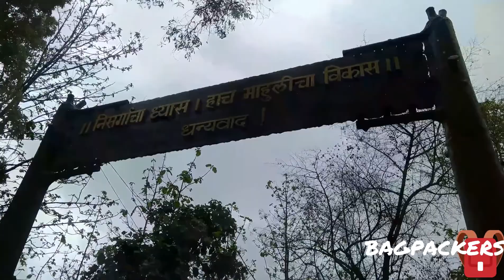किल्ले माहुली ...............तहाचा इतिहास व धुक्यातली वाट भाग १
The video is about Kille Mahuli. In this video , you can see the way to trek. It is said that mahuli is heaven for rock climbes but still a normal trekker can climb it too. The fresh fogg and exciting views will rejunuvate you. The mahuli fort is very good for the people living in mumbai as it is best for one day trekking. The travelling towards the fort is easily available .Normal rickshaw charges 250 per rickshaw...
     The fort is not so good in condition. The people stays in a caves on fort and make it more worst by throwing plastic bags and garbage. We bagpackers, request you to take care of our rich heritage and mother nature.
Reply us by commenting on our videos and facebook and instagram page.
Travel || explore || experience.